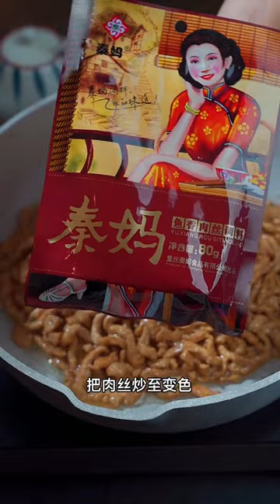cooking time @cooking essentials​ @Roasted Giant Blood Cockles Recipe @it’s so Great with Oyster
cooking games
cooking bacon in the oven
cooking mama
cooking asparagus
cooking apples
cooking anime
cooking artichokes
cooking dash
cooking diary
d's cooking tonight
d's cooking
cooking eggs
cooking eggplant
cooking equipment
cooking eggs in air fryer
cooking essentials
cooking emoji
cooking fever
cooking fish
cooking gloves
cooking gauntlets osrs
cooking girl
cooking gifts
cooking halibut
cooking ham
j&h cooking
4-h cooking 101 recipes
h&t cooking
4-h cooking 101 project manual
4-h cooking 201 recipes
cooking ideas
cooking in animal crossing
cooking images
icooking nj
icookingstore
icooking hot pot east hanover
cooking suite
cooking jobs
cooking jokes
cooking jackfruit
j cooking words
jcooking odyssey
cooking kale
cooking knives
cooking knife
cooking kielbasa
cooking kabobs
cooking light
cooking lentils
cooking lobster
cooking mushrooms
cooking methods, m cooking pans, m cooking words, m cooking pots, cooking recipe
cooking network
cooking noodles
in cooking
cooking oil
cooking oil smoke points
cooking okra
cooking oil dispenser
cooking orzo
cooking oatmeal